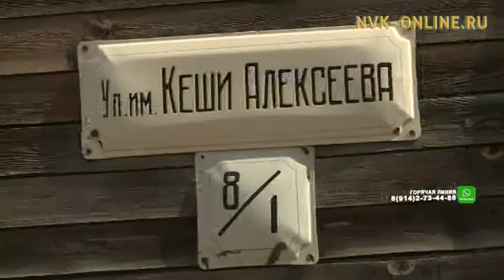Жители аварийных домов по ул. Кеши Алексеева в Якутске проснулись в затопленных квартирах